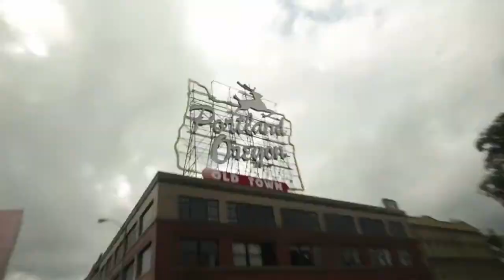HRAFF 2016 | Out To Win Trailer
Although 2014 was dubbed the ‘Year of the Gay Athlete’, it was just 39 years earlier that American Football player David Kopay made headlines for being an openly gay sportsman. Chronicling the dramatic history of gay and lesbian sports professionals, acclaimed director Malcolm Ingram interviews a comprehensive selection of all-star players – including tennis legends Billie Jean King and Martina Navratilova – on their identities and advocacy. An enriching and powerful documentary, Out To Win speaks to the potential of sport, as a cultural phenomenon, to be an inclusive community that provides positive representation for future LGBTIQ sports superstars.

“Out to Win is an engaging dissection of a sports story whose evolution continues.” – The Hollywood Reporter.

Malcolm Ingram / USA, Canada / 2015 / 99mins / English / Documentary